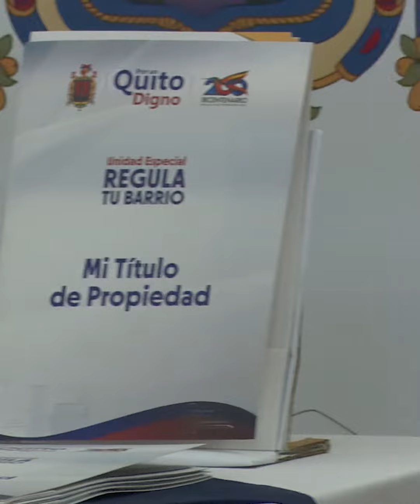Entrega de escrituras en Calderón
El alcalde Santiago Guarderas entregó 41 títulos de propiedad a moradores de los barrios Valle 4 y Centinela del Sur de Calderón. Esto beneficia a 164 vecinos, que esperaron 30 años para recibir las escrituras de sus terrenos.